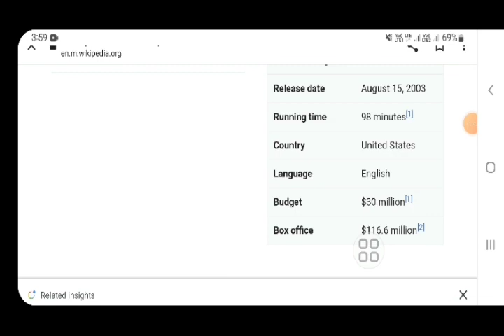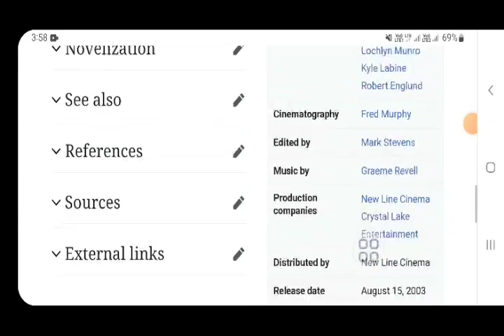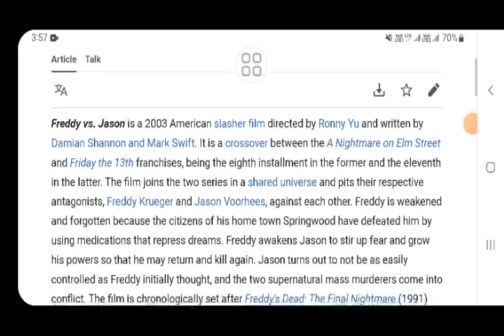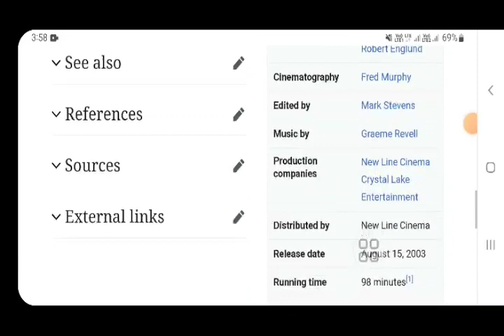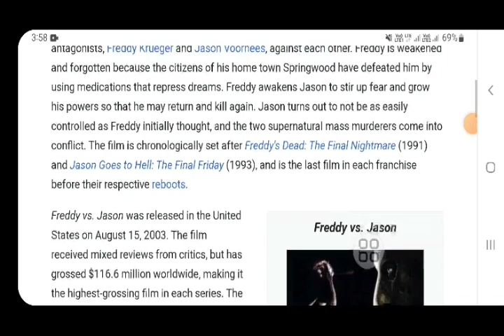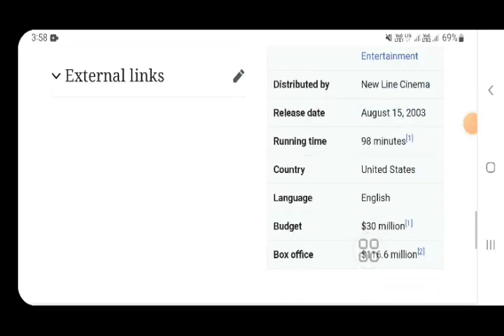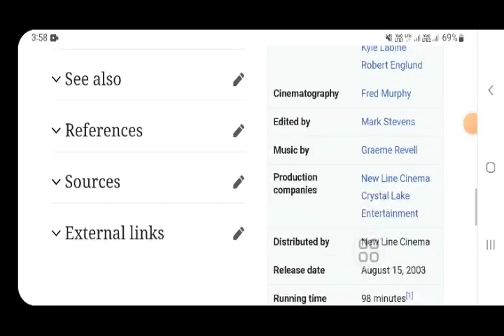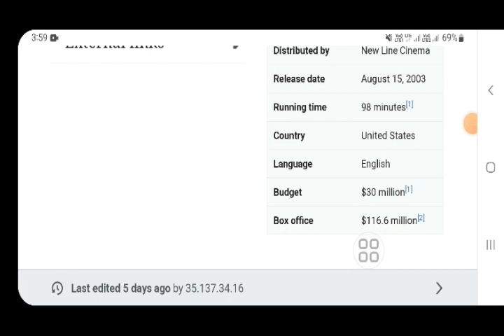Freddy vs Jason Hollywood movie hindi fact and story |movies review |explained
In this video we will tell you about fact and review of movie freddy vs jonses